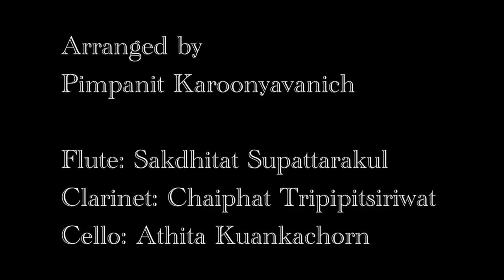ลมหนาว (Love in Spring)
Composed by King Bhumibol Adulyadej
Arranged by Pimpanit Karoonyavanich
Flute: Sakdhitat Supattarakul
Clarinet: Chaiphat Tripipitsiriwat
Cello: Athita Kuankachorn